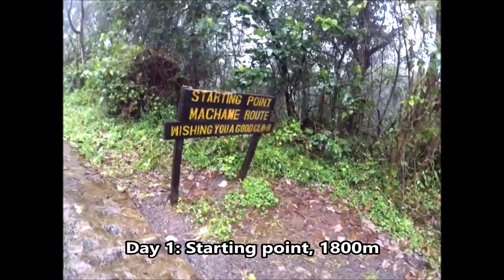Kilimanjaro via Machame Route - July 2019 (Short Version)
6 days Machame.
Check also the long version (12 minutes) if you are interested.